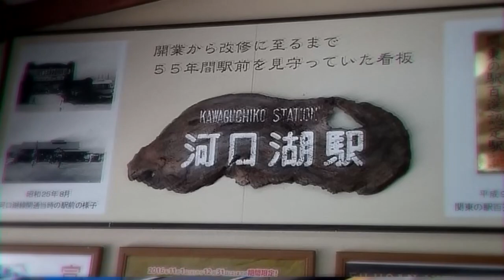YOUKAMIŌTSUKI ZONE【上大月駅】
3年ぶりの上大月
KAMIŌTSUKUREI ZONE投稿から4年…